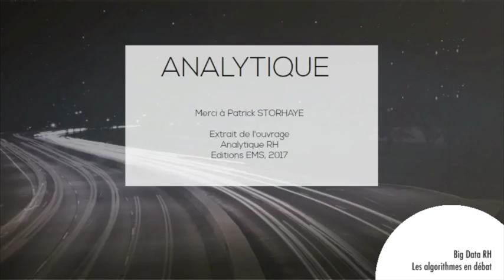Analytique RH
Présentation utilisée dans le cadre de la conférence du 18 avril 2017 FO CADRES, Cornerstone